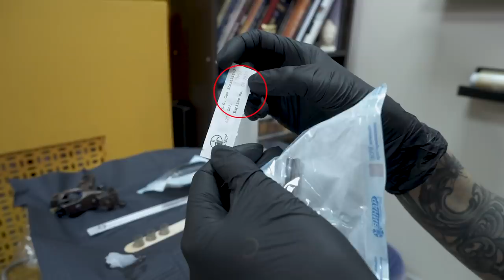Безопасность в тату студии. Стерильность и чистота во время тату. Баски о тату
Сегодня поговорим о безопасности в тату студии, расскажу на что надо обратить внимание. От стерильности инструментов тату мастера зависит ваше здоровье - не пренебрегайте советами и будьте внимательны.